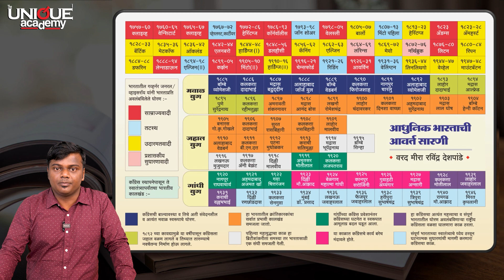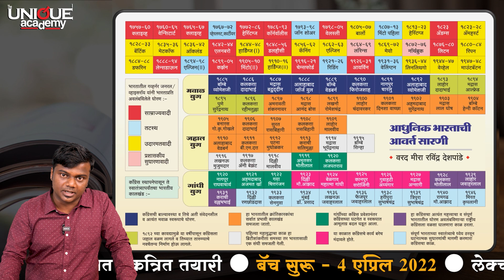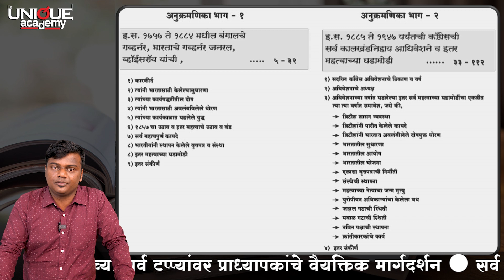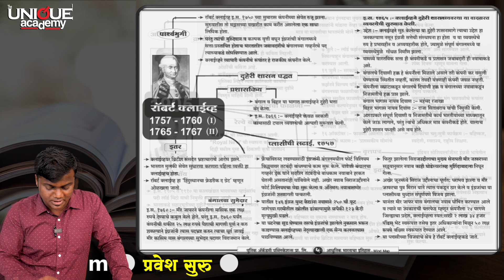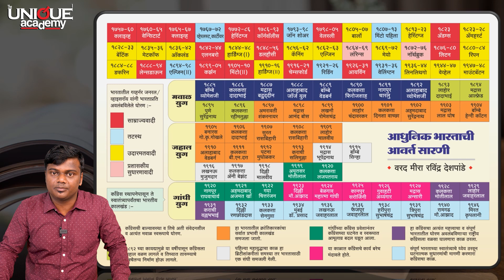आधुनिक भारताचा इतिहास | सुधारित तिसरी आवर्ती | अॅड. वरद देशपांडे | युनिक अकॅडमी पब्लिकेशन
📚 युनिक अॅकॅडमी पब्लिकेशन्स प्रकाशित.

📕 The Mind Map Book आधुनिक भारताचा इतिहास

📝 लेखक - अॅड. वरद मीरा रविंद्र देशपांडे
    (India Book of Records Holder)

   UPSC, MPSC, PSI/STI/ASO या सर्व परीक्षेच्या तयारीसाठी संपूर्णत: कालखंडनिहाय, घटकनिहाय व Mind Map पद्धतीने मांडणी करण्यात आलेले तसेच परीक्षेच्या काळात रिव्हिजनसाठी सर्वोत्तम आणि सर्वसमावेशक असलेले एकमेव पुस्तक.

📑 पुस्तकाची वैशिष्टये-
🔹 UPSC पुर्व, MPSC व संयुक्त पूर्व परीक्षा + मुख्य परीक्षा करिता उपयुक्त.
🔹 आयोगाच्या बदलत्या अभ्यासक्रमवार आधारीत रचना.
🔹 आधुनिक भारताच्या इतिहासाची या विषयाची संपुर्णतः कालखंडनिहाय मांडणी.
🔹 वैज्ञानिक दृष्टिकोनातून शास्त्रीय पध्दतीने इतिहास या विषयाची व्यापक स्वरूपातील आवर्तसारणी प्रथमच सादर.
🔹  लक्षात रहाण्यासाठी सोप्या ट्रिक्स व सहज आणि सुटसुटीत मांडणीसह.
🔹 संपुर्ण पुस्तकाची आणि विषयाची रचना Mind Map स्वरुपात.

📖 पृष्ठसंख्या - 112
💰किंमत - 200/- रुपये

📞 पुस्तक उपलब्धतेसाठी व माहितीसाठी. - 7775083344
🎯 MPSC - राज्यसेवा ऑफलाईन + ऑनलाईन बॅच

🌀 बॅच सुरू - 4 एप्रिल 2022

🕗 लेक्चरची वेळ - स. 8 ते 10 पर्यंत.

🆓 विषयनिहाय मोफत लेक्चर 4 एप्रिल ते 8 एप्रिल 2022

📝 कोर्सची वैशिष्ट्ये -
*️⃣  प्रत्येक विषयांसाठी स्वतंत्र, तज्ज्ञ व अनुभवी प्राध्यापक.
*️⃣  स्पर्धा परीक्षेच्या सर्व टप्प्यांवर प्राध्यापकांचे वैयक्तिक मार्गदर्शन.
*️⃣  सर्व विषयांचे संदर्भ अभ्यास साहित्य व छापील नोट्स उपलब्ध होतील.
*️⃣ आयोगाच्या पॅटर्ननुसार विषयांवर आणि सर्वसमावेशक टेस्ट सिरीज ऑफलाईन व ऑनलाइन उपलब्ध.
*️⃣ अनुभवी प्रशासकीय अधिकाऱ्यांसोबत विशेष संवाद सत्र.
*️⃣  मुलाखतीच्या तयारीसाठी व्यक्तिगत मार्गदर्शन.
*️⃣  MPSC मार्फत घेतल्या जाणाऱ्या कम्बाईन व इतर सर्व स्पर्धा परीक्षांसाठी उपयुक्त बॅच.
*️⃣  बॅचची परीक्षाभिमुख आणि विद्यार्थीकेंद्रित संरचना.